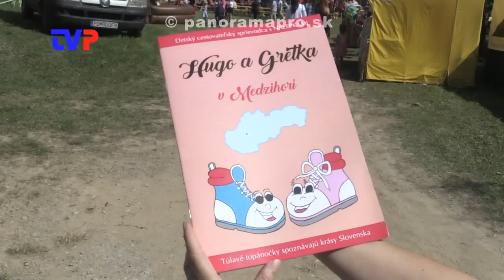Po piatich rokoch opäť na Veľkom Poli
Reportáž zo 14. ročníka Dňa Medzihoria na Veľkom Poli.